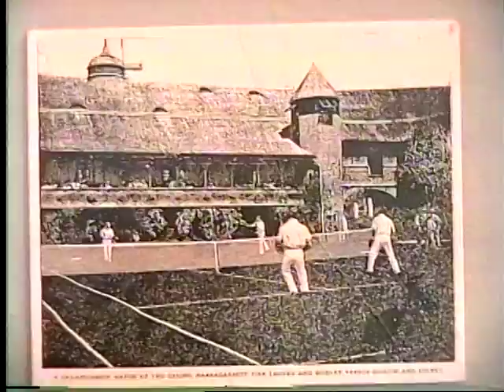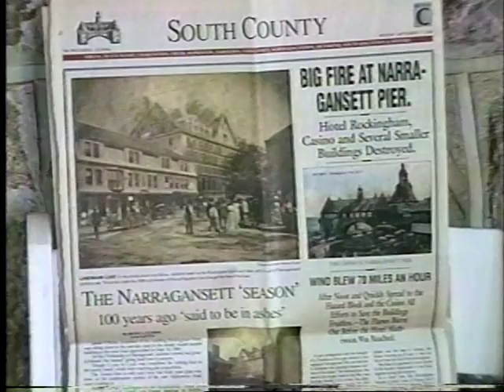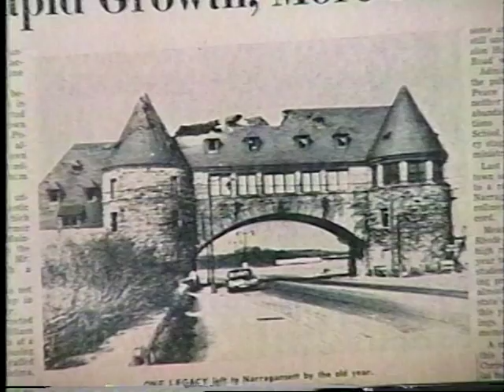Tea With Marie TV Show - The Towers - Part II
Marie Younkin-Waldman interviews Kate Vivian, manager of the Narragansett Towers event facility, Narragansett, RI and John Miller, Historian. This is an historic site that survived a turn-of-the-century devastating fire bringing to a close the town's golden era rivaling Newport